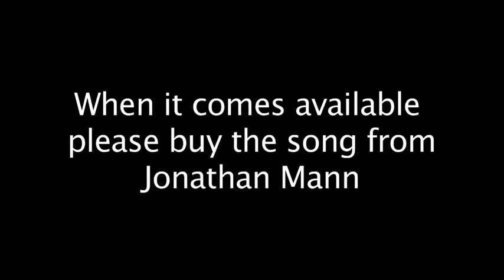Two Jews Who Love Mario (Song A Day #1849)